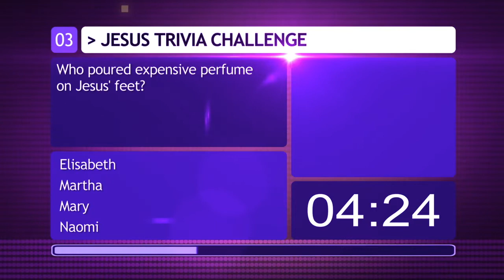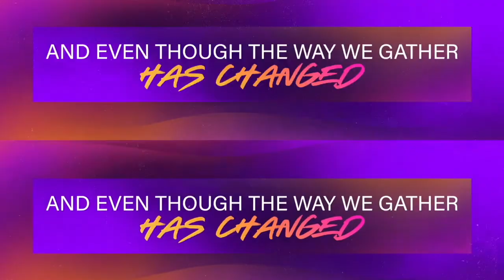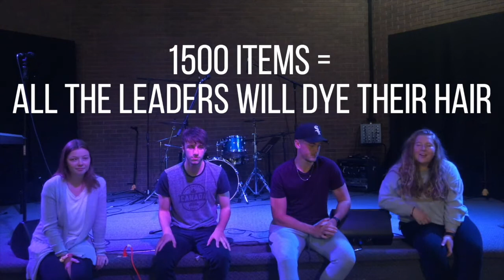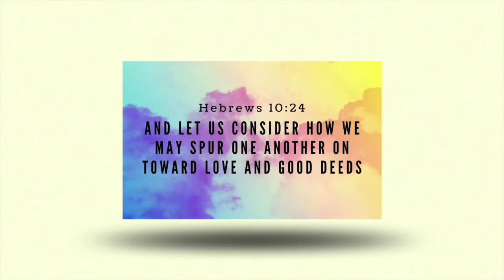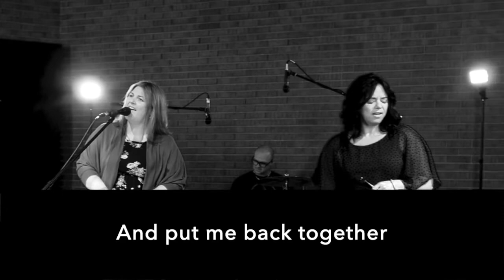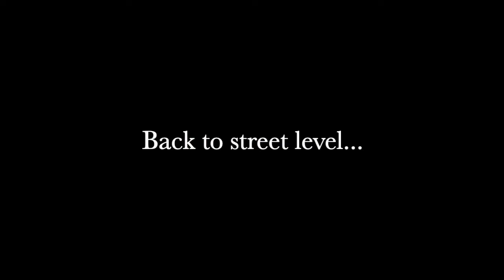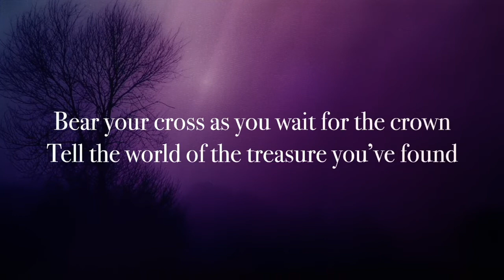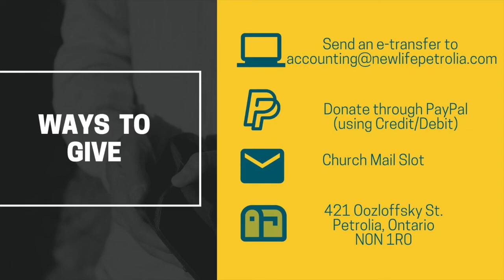Weekend Online Service July 12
Another great online service rooted and grounded in the truth of Jesus, involving many people from New Life Petrolia. Pastor Ron finds a creative way to bring encouragement to your life through the significance of Mount Ararat and Mount Calvary. Hear how Jesus can make a difference in your life today.

The service Livestream begins on Youtube on July 12 at 10AM

I’m New / Get Connected:
There's a lot going on still if you're part of the New Life Petrolia community and we would love for you to be part of it (and no, you don't have to live in Petrolia to join in the fun)!

Prayer Requests:
We would love to pray for you, stand with you and believe with you for the things in your life that you need God to step in and move.

Giving:
Your generosity helps build the church and makes a difference in people’s lives

Salvation Decision / Starting Point:
Just made a decision to follow Jesus or want to learn more about Christianity?